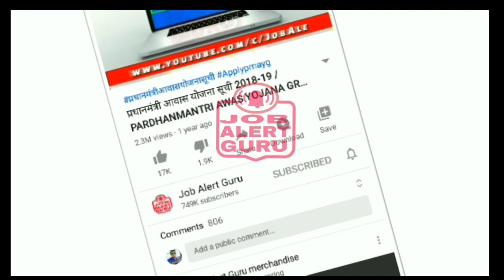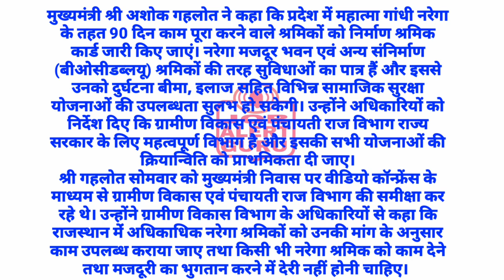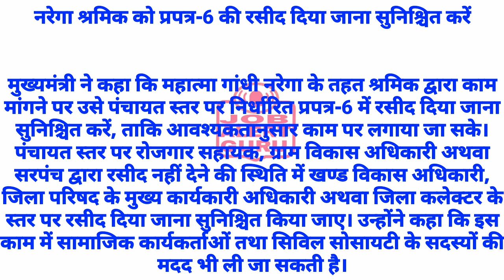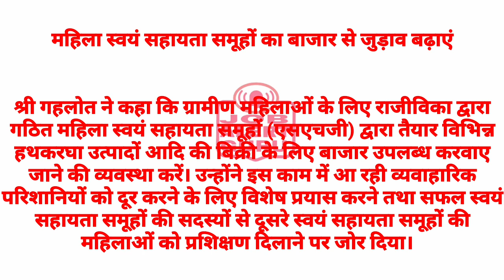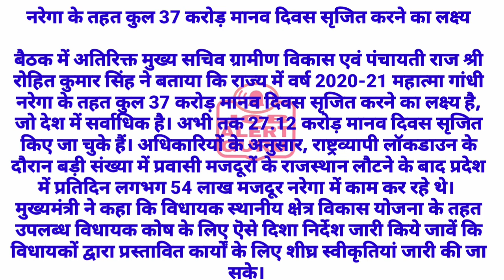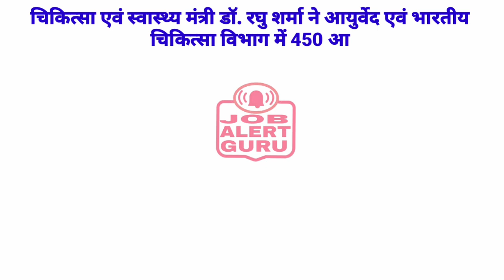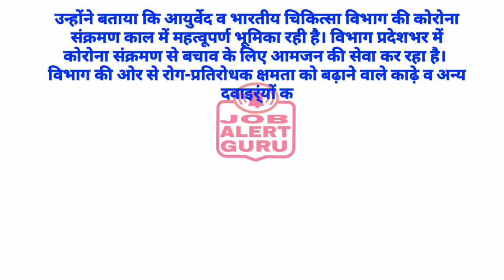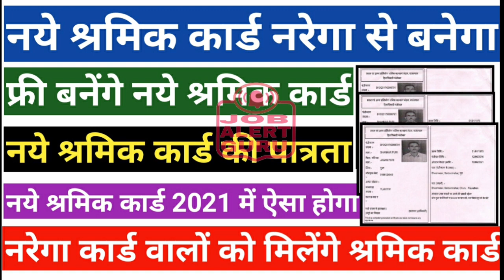नयी घोषणा ! नरेगा में 90 दिन काम करने पर श्रमिक कार्ड बनेगे / फ्री श्रमिक कार्ड 2021 ऐसे बनेगा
नरेगा में 90 दिन काम पूरा करने वालों को
श्रमिक कार्ड की अधिकाधिक सुविधाएं प्रदान कराएं
मुख्यमंत्री श्री अशोक गहलोत ने कहा कि प्रदेश में महात्मा गांधी नरेगा के तहत 90 दिन काम पूरा करने वाले श्रमिकों को निर्माण श्रमिक कार्ड जारी किए जाएं। नरेगा मजदूर भवन एवं अन्य संनिर्माण (बीओसीडब्लयू) श्रमिकों की तरह सुविधाओं का पात्र हैं और इससे उनको दुर्घटना बीमा, इलाज सहित विभिन्न सामाजिक सुरक्षा योजनाओं की उपलब्धता सुलभ हो सकेगी। उन्होंने अधिकारियों को निर्देश दिए कि ग्रामीण विकास एवं पंचायती राज विभाग राज्य सरकार के लिए महत्वपूर्ण विभाग है और इसकी सभी योजनाओं की क्रियान्विति को प्राथमिकता दी जाए।
श्री गहलोत सोमवार को मुख्यमंत्री निवास पर वीडियो कॉन्फ्रेंस के माध्यम से ग्रामीण विकास एवं पंचायती राज विभाग की समीक्षा कर रहे थे। उन्होंने ग्रामीण विकास विभाग के अधिकारियों से कहा कि राजस्थान मेंं अधिकाधिक नरेगा श्रमिकों को उनकी मांग के अनुसार काम उपलब्ध कराया जाए तथा किसी भी नरेगा श्रमिक को काम देने तथा मजदूरी का भुगतान करने में देरी नहीं होनी चाहिए।

रेगा श्रमिक को प्रपत्र-6 की रसीद दिया जाना सुनिश्चित करें
मुख्यमंत्री ने कहा कि महात्मा गांधी नरेगा के तहत श्रमिक द्वारा काम मांगने पर उसे पंचायत स्तर पर निर्धारित प्रपत्र-6 में रसीद दिया जाना सुनिश्चित करें, ताकि आवश्यकतानुसार काम पर लगाया जा सके। पंचायत स्तर पर रोजगार सहायक, ग्राम विकास अधिकारी अथवा सरपंच द्वारा रसीद नहीं देने की स्थिति में खण्ड विकास अधिकारी, जिला परिषद के मुख्य कार्यकारी अधिकारी अथवा जिला कलेक्टर के स्तर पर रसीद दिया जाना सुनिश्चित किया जाए। उन्होंने कहा कि इस काम में सामाजिक कार्यकर्ताओं तथा सिविल सोसायटी के सदस्यों की मदद भी ली जा सकती है।

महिला स्वयं सहायता समूहों का बाजार से जुड़ाव बढ़ाएं

श्री गहलोत ने कहा कि ग्रामीण महिलाओं के लिए राजीविका द्वारा गठित महिला स्वयं सहायता समूहों (एसएचजी) द्वारा तैयार विभिन्न हथकरघा उत्पादों आदि की बिक्री के लिए बाजार उपलब्ध करवाए जाने की व्यवस्था करें। उन्होंने इस काम में आ रही व्यवाहारिक परिशानियों को दूर करने के लिए विशेष प्रयास करने तथा सफल स्वयं सहायता समूहों की सदस्यों से दूसरे स्वयं सहायता समूहों की महिलाओं को प्रशिक्षण दिलाने पर जोर दिया।

नरेगा के तहत कुल 37 करोड़ मानव दिवस सृजित करने का लक्ष्य
बैठक में अतिरिक्त मुख्य सचिव ग्रामीण विकास एवं पंचायती राज श्री रोहित कुमार सिंह ने बताया कि राज्य में वर्ष 2020-21 महात्मा गांधी नरेगा के तहत कुल 37 करोड़ मानव दिवस सृजित करने का लक्ष्य है, जो देश में सर्वाधिक है। अभी तक 27.12 करोड़ मानव दिवस सृजित किए जा चुके हैं। अधिकारियों के अनुसार, राष्ट्रव्यापी लॉकडाउन के दौरान बड़ी संख्या में प्रवासी मजदूरों के राजस्थान लौटने के बाद प्रदेश में प्रतिदिन लगभग 54 लाख मजदूर नरेगा में काम कर रहे थे।

मुख्यमंत्री ने कहा कि विधायक स्थानीय क्षेत्र विकास योजना के तहत उपलब्ध विधायक कोष के लिए ऎसे दिशा निर्देश जारी किये जावें कि विधायकों द्वारा प्रस्तावित कार्यों के लिए शीघ्र स्वीकृतियां जारी की जा सके।

पंचायत सहायकों के 8 माह के मानदेय की राशि पंचायतों को हस्तांतरित
बैठक में बताया गया कि पंचायत सहायकों के माह अप्रैल-2020 से नवम्बर-2020 के 8 माह के मानदेय भुगतान के लिए राशि राज्य वित्त आयोग से पंचायतों के बैंक खातों में हस्तांतरित की जा चुकी है।
आयुर्वेद विभाग में एक हजार से अधिक पदों पर भर्ती को दी चिकित्सा मंत्री ने मंजूरी

चिकित्सा एवं स्वास्थ्य मंत्री डॉ. रघु शर्मा ने आयुर्वेद एवं भारतीय चिकित्सा विभाग में 450 आयुर्वेद चिकित्सा अधिकारियों सहित कुल एक हजार से अधिक पदों के लिए भर्ती को मंजूरी प्रदान की है।

डॉ. शर्मा ने बताया कि इन पदों के लिए भर्ती प्रक्रिया शीघ्र प्रारंभ की जा रही है। उन्होंने बताया कि उदयपुर आयुर्वेद कॉलेज में 13 प्राध्यापक और योग एवं प्राकृतिक चिकित्सा अधिकारी के 33 पदों पर भर्ती के लिए राजस्थान लोक सेवा आयोग को अभ्यर्थना भेजी गई है। उन्होंने बताया कि आयुर्वेद चिकित्साधिकारी के 450 एवं आयुर्वेद नर्स व कंपाउण्डर के 550 पदों की भर्ती के लिए राज्य चुनाव आयोग को मंजूरी हेतु प्रस्ताव भिजवाया गया है।

उन्होंने बताया कि आयुर्वेद व भारतीय चिकित्सा विभाग की कोरोना संक्रमण काल में महत्वूपर्ण भूमिका रही है। विभाग प्रदेशभर में कोरोना संक्रमण से बचाव के लिए आमजन की सेवा कर रहा है।  विभाग की ओर से रोग-प्रतिरोधक क्षमता को बढ़ाने वाले काढ़े व अन्य दवाइर्ंयों का निःशुल्क वितरण किया जा रहा है। विभाग में नयी भर्तियों के बाद उसकी कार्यक्षमता में वृद्धि होगी जिसका आमजन को सीधा फायदा मिलेगा।

स्थानांनतरण हेतु ऑनलाइन आवेदन
आयुर्वेद एवं भारतीय चिकित्सा विभाग में कार्यरत चिकित्साकर्मी अपने स्थानांनतरण के लिए ऑनलाइन आवेदन कर सकते है। निर्धारित प्रक्रिया के अनुसार आयुर्वेद, होम्योपैथी एवं यूनानी निदेशालय के अधिकारी व कर्मचारी ऑनलाइन आवेदन 25 सितंबर से 7 अक्टूबर के मध्य विभाग की वेबसाइट पर कर सकते है।